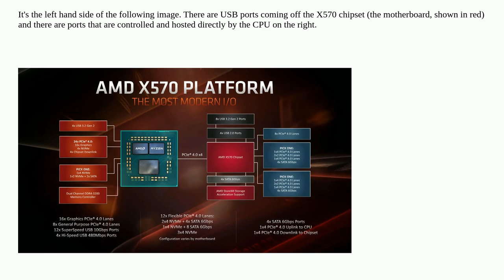What does it mean for a CPU to have native USB ports?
A special thanks goes out to the community

  motherboard usb cpu